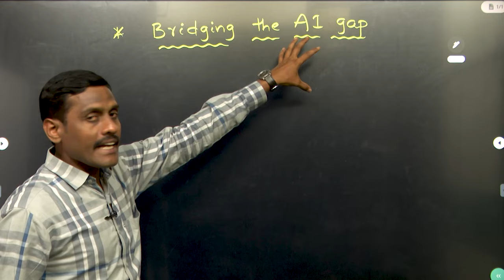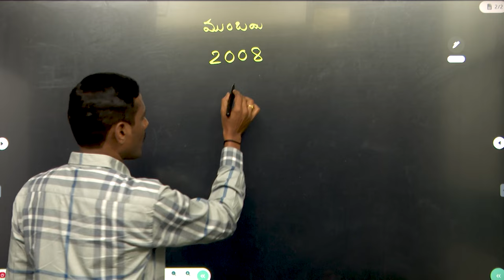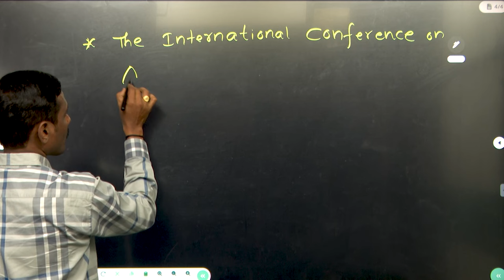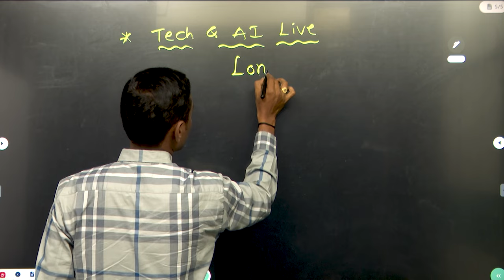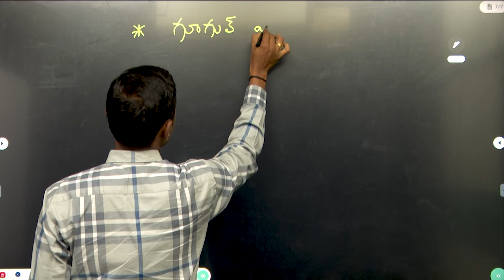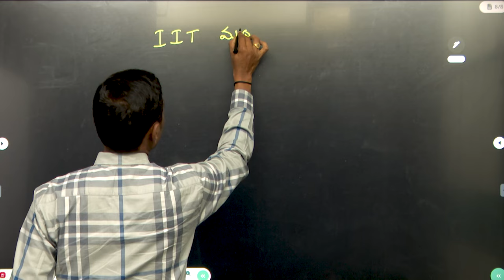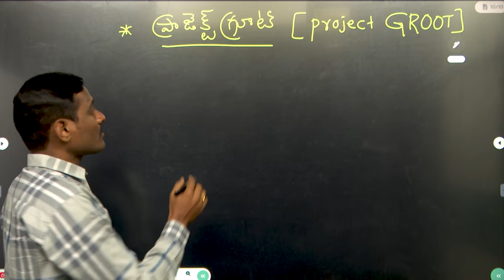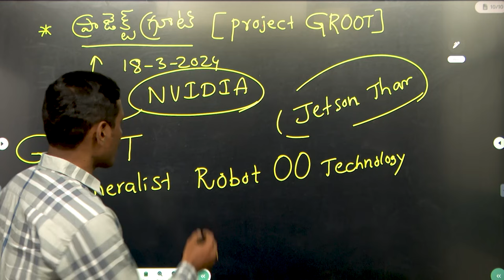సైన్స్ & టెక్నాలజీ ( March-2024 ) పార్ట్ -1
appsc group 2 science and technology book
appsc group 2 science and technology syllabus in telugu
science and technology group 2 mains appsc
appsc group 2 science and technology syllabus analysis
appsc group 2 science and technology bits in telugu
appsc group 1 science and technology classes in telugu
appsc group 2 science and technology book english medium
science and technology book for appsc group 1
science and technology for appsc group 2
appsc group 1 science and technology
appsc group 2 science and technology classes in telugu
appsc group 1 science and technology syllabus in telugu